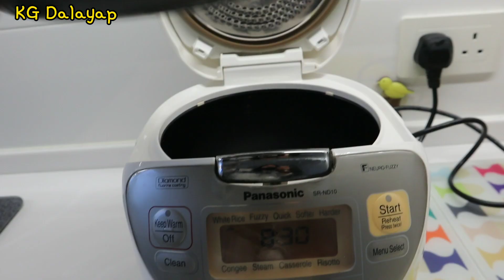BUKO PANDAN BIKO // BUKO PANDAN BIKO WITH LANGKA // KG DALAYAP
Buko Pandan Biko

Ingredients:
3 cups glutinous rice
1 can (10pcs) jackfruit
2 can (800ml) coconut milk
1 can buko pandan
1/8 tsp pandan flavoring (optional)